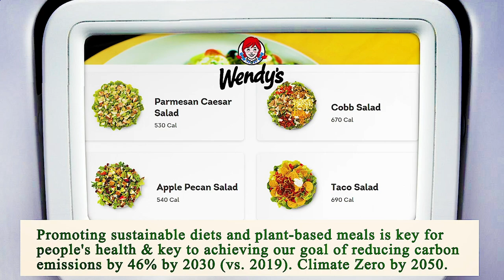Close to Me Restaurants San Diego 92101 CA, San Diego County, California